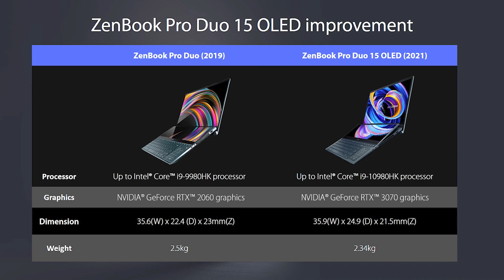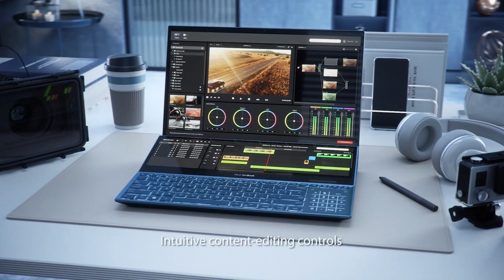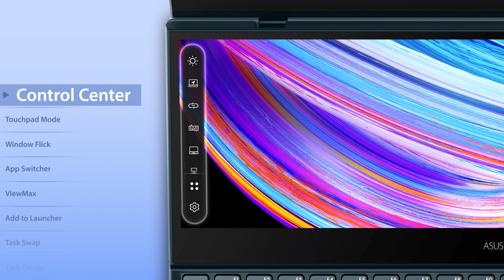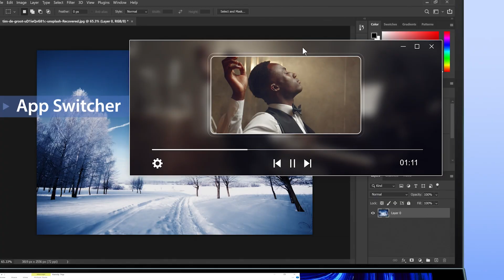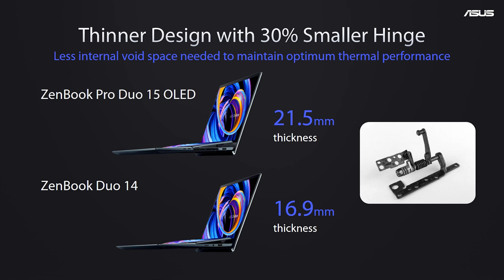The new Zenbook Pro Duo - Overview | ASUS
ZenBook Pro Duo 15 OLED lets you get things done in style: calmly, efficiently, and with zero fuss. It’s your powerful and elegant next-level companion for on-the-go productivity and creativity, featuring an amazing 4K OLED HDR touchscreen. It also includes the ASUS ScreenPad™ Plus secondary 4K display with a brand-new tilting design that offers effortless ergonomics and seamless workflows. Powered by up to an Intel® Core™ i9 eight-core processor and NVIDIA® GeForce RTX™ 3070 GPU, ZenBook Pro Duo 15 OLED brings you all the benefits of tomorrow’s technology, today.

0:00 - Overview
0:48 - Performance
3:00 - ScreenXpert software
5:16 - Display
6:07 - Connectivity
6:41 - Accessories